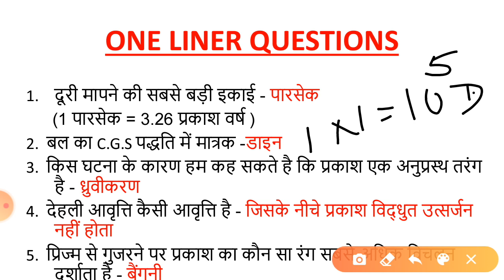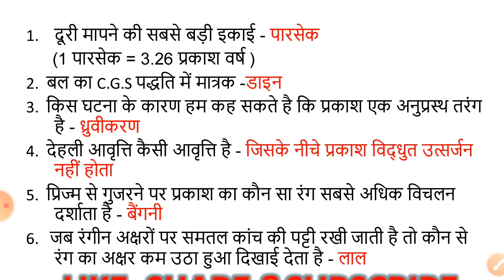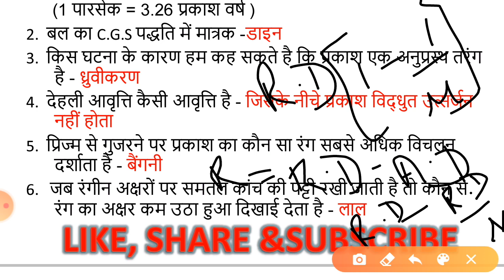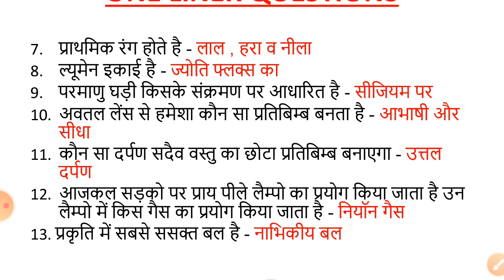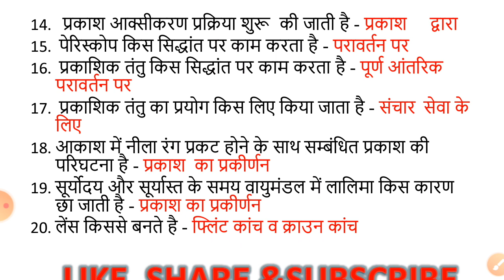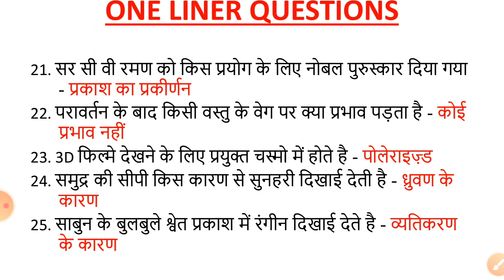GENERAL SCIENCE QUESTION FOR ALL COMPETITIVE CLASS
GS(P1)

Is video me  har question ko explain krke usse related question bhi btaye gye hai. To video ko last tak jrur dekhiye.